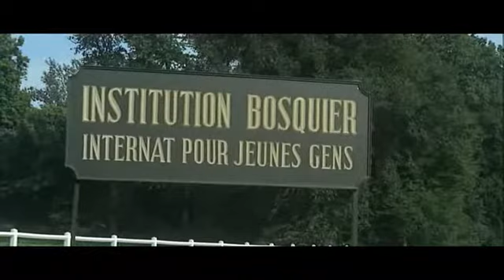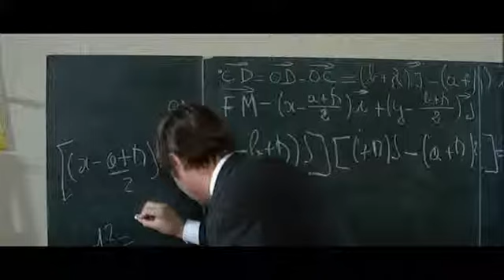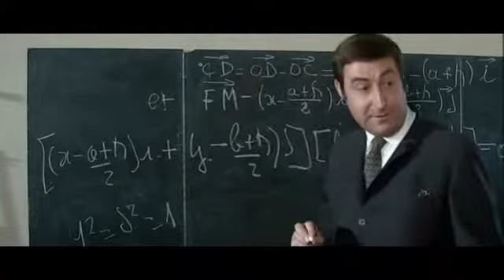Senzační prázdniny (2,39:1, původní český dabing)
Anglická verze filmu s amatérsky nasazeným původním českým dabingem. Zvukovou stopu je jen třeba občas natáhnout, ale nic z dabingu nevypadne.